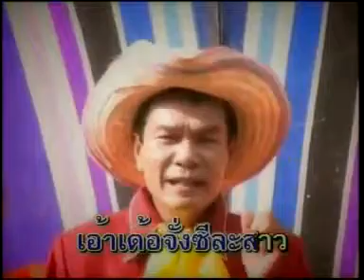คาวบอยประสาน | ประสาน เวียงสิมา | MV KARAOKE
เพลง  คาวบอยประสาน
ศิลปิน  ประสาน  เวียงสิมา
อัลบั้ม  แกงไพ่ให้เมียกิน